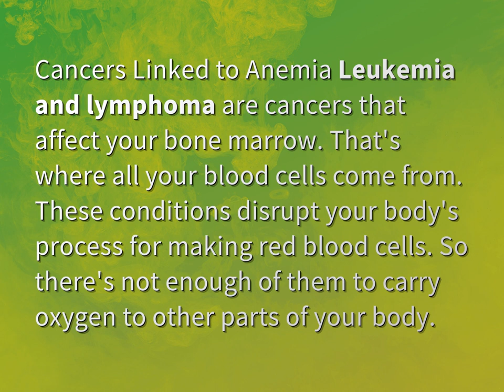What type of cancer causes low red blood cells?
James Webb (2022, August 2.) What type of cancer causes low red blood cells?
    WHYS.video